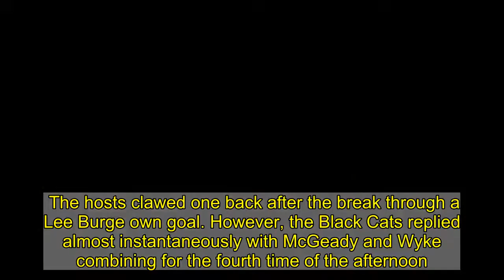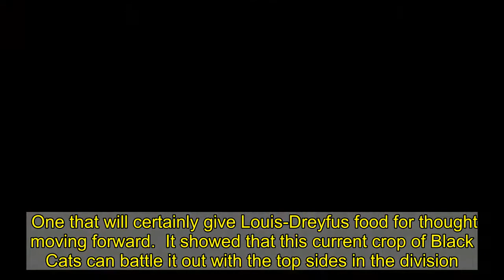A statement of intent and 21 goals for Charlie Wyke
Lee Johnson's side put out a real statement of intent as they thumped Doncaster Rovers at the Stadium of Light.   Charlie Wyke and Aiden McGeady were among the star players for Sunderland.  Here are some of the key talking points as the Black Cats picked up their fifth league win under Lee Johnson. What a statement  The Black Cats came flying out the box and looked full of confidence as they went two goals to the good inside 12 minutes.  Lee Johnson made six changes to the side that was defeated by Shrewsbury in midweek and boy did it tell.  Sunderland moved the ball with pace and went through the phases rather than aimlessly lumping it into the channel.  Josh Scowen was particularly impressive as he took the ball under pressure in tight areas, as did Luke O'Nien.   The energy of those two in midfield just moves the Black Cats higher up the pitch and forces the opposition into mistakes.   They're also able to do the dirty work going back towards their own goal.  It took Charlie Wyke just half-an-hour to get his hattrick in a brilliant first half performance.  It could, and should have been four, only for Lynden Gooch to squander a good chance.  The hosts clawed one back after the break through a Lee Burge own goal. However, the Black Cats replied almost instantaneously with McGeady and Wyke combining for the fourth time of the afternoon.  Burge then saved from the spot to deny Rovers an opportunity to close the gap.  Johnson's side put in a real gritty but brilliant performance to send out a statement to their League One rivals. Charlie Wyke can't stop scoring  He just can't stop scoring. Wyke took his tally to 21 goals this season and became the first man to pass 20 since Darren Bent in 2009-10.  His performance proved why he's one of the hottest strikers in League One this campaign - he's scored a goal every 123 minutes  It took him just 30 minutes to take his goal tally to 16 in the league this season with three headers.  He added a fourth after the break, combining well with McGeady once again.    Charlie Wyke's Doncaster demolition in pictures - four-star show from Sunderland striker View gallery    It was by no means the pick of the bunch, despite being slightly fortuitous. McGeady showed great pace down the left hand side and found Wyke unmarked in the middle.  His header had too much on it for Balcombe, a slight nick taking it over his head.   Part of the Wearsider's problems in League One has been the lack of goals, but Wyke is single handedly carrying Sunderland's promotion charge.   He showed great strikers instinct for all four headers, finding himself in exactly the right place at the right time.  Aiden McGeady still has it.   Wow. What a shift from the winger. The 34-year-old put in his best performance of the season.  He was simply incredible going forward this afternoon.  The left-winger had